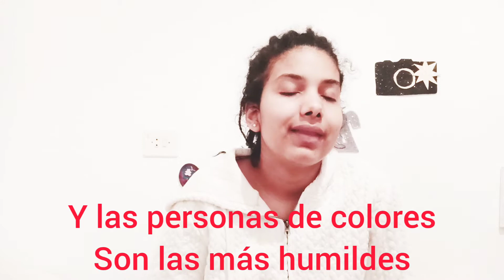NO AL RACISMO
Hola Originalis, en este vídeo el tema más fundamental es el racismo pero os hable más tema porque sé que una cosa tira la otra, son tema para que también las personas que sienten odio por personas con diferentes nacionalidades o color se de cuentan que son ellos que están equivocados, porque los primeros en no saber quiénes son , son ellos, se creen ser superior por el simple echo de ser blancos , pero aveces son lo que no tienen humildad y tampoco un corazón puro, que las personas que estamos más civilizadas y con un buen corazón ya con eso lo tenemos todo porque lo que vale es el corazón no el color de tu piel recuerdalo